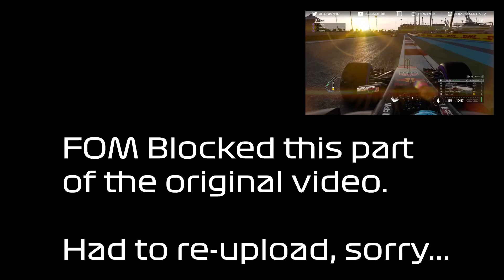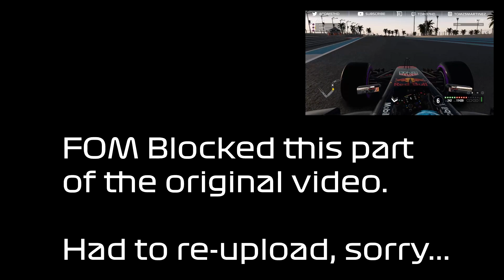THE FINAL BATTLE! | F1 2017 Co-op Online Career #20 | ABU DHABI GP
It's time for the final episode of mine and aarava F1 2017 Coop Online Career Mode and we go to batte in the desert! Who will win? 200 Likes?!
Also hit Like if you enjoyed! It means a lot!
Get a GT Omega Chair like mine here! :D
Follow the Pitlane Podcast!
Music from PositionMusic!

F1 2017 has a massively expanded Career Mode that introduces invitational events at key points during the regular F1 season, where you will get to drive 12 classic F1 cars in a host of different events including overtake challenges, pursuit events, checkpoint, and time attack challenges. The classic cars are also playable in all other areas of the game, and can be raced as both single and multi-class – C1 and C2 – races.